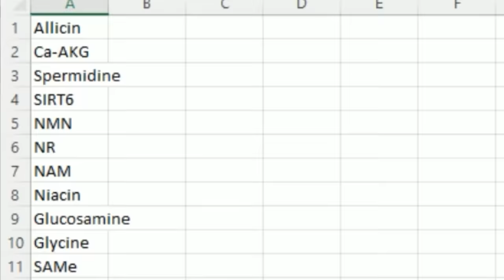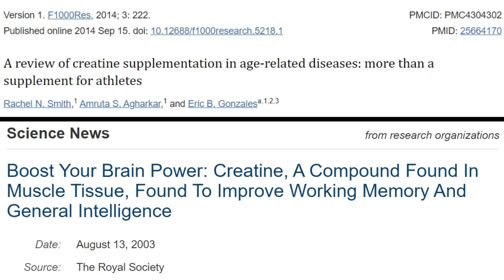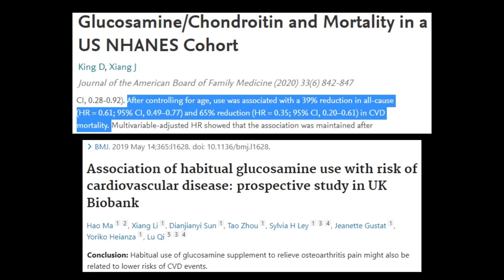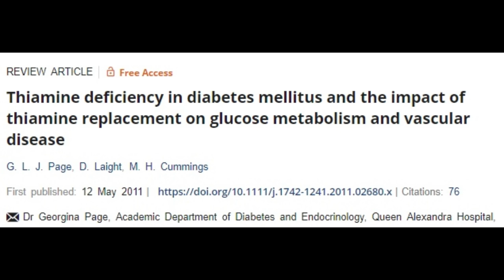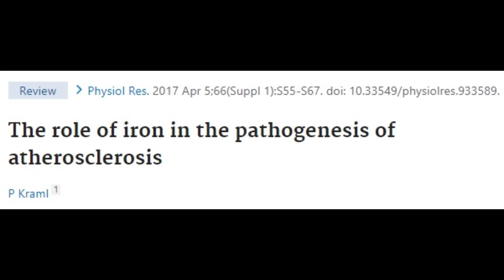I Took 181 Supplements to Find the Best Ones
Timestamps:
00:55 Top 5 Supplements of All Time
02:10 Top 10 Supplements That Do Work
03:40 Top 10 Supplements Not Worth It